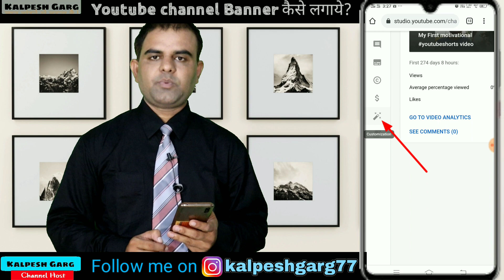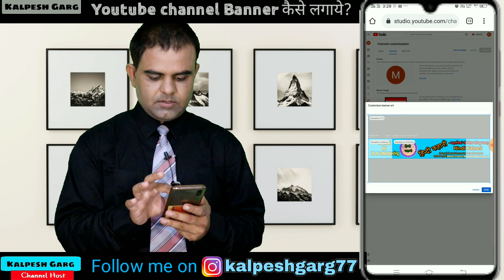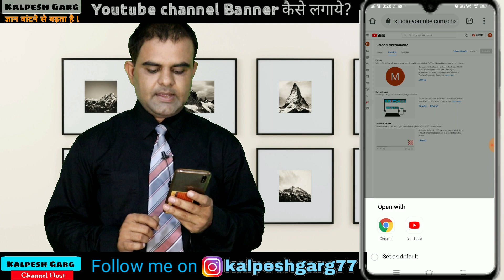Youtube channel me channel art kaise lagaye l youtube banner kaise lagaye 2021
👉यूट्यूब गूगल क्रोम की बजाय यूट्यूब एप में खुल रहा हैं (problem) l stop youtube redirecting to app

My gears💻📷🎙

👉 My camera

👉 My Laptop

👉 My Mic

👉My Tripot